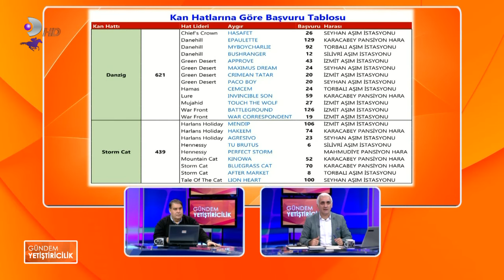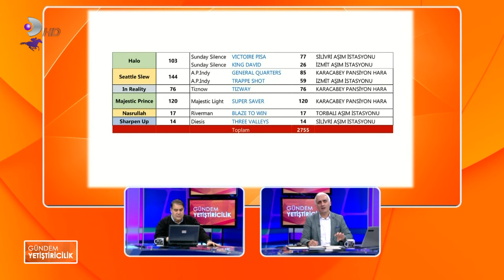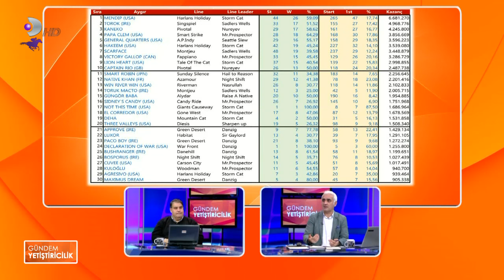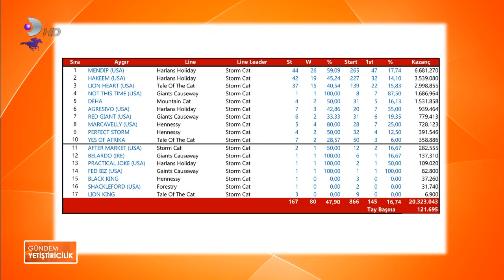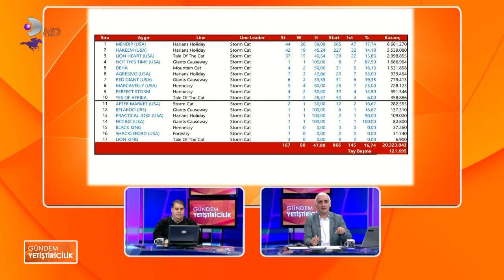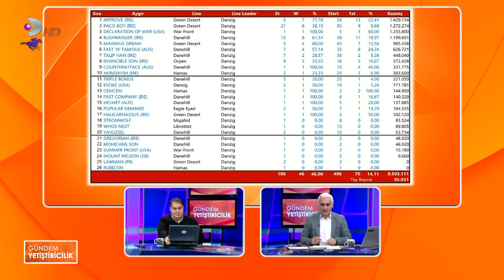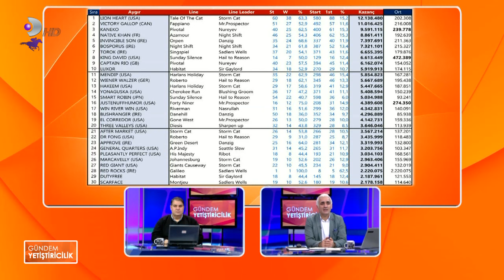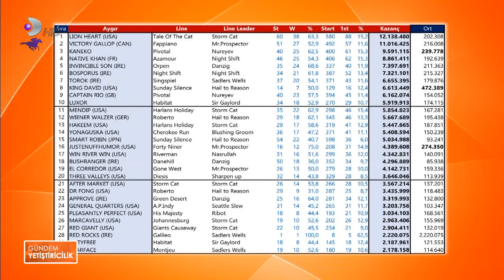GÜNDEM YETİŞTİRİCİLİK 22 02 2022